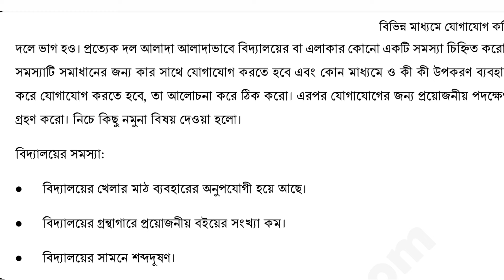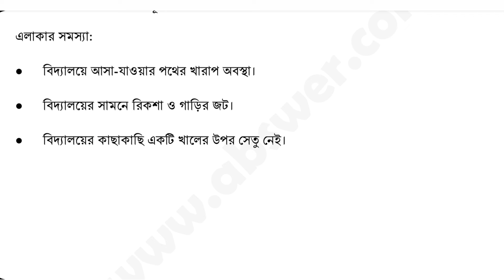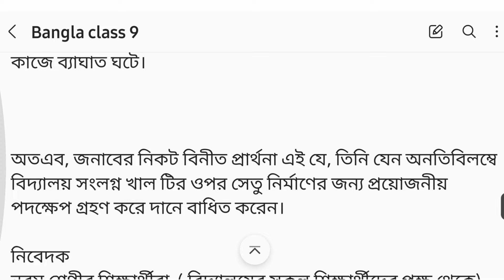নবম শ্রেণীর বাংলা পৃষ্ঠা ১৪ এর সমাধান | বিদ্যালয়ের কাছাকাছি একটি খালের উপর সেতু নেই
Class 9 Bangla |বিদ্যালয়ে আসা যাওয়ার পথের খারাপ অবস্থা | নবম শ্রেণির বাংলা পৃষ্ঠা ১৪ এর সমাধান

৯ম শ্রেণির বাংলা পৃষ্ঠা ১৪
১.৩ বাস্তব ক্ষেত্রে বিভিন্ন মাধ্যমে যোগাযোগ

নবম শ্রেণী বাংলা অধ্যায় ১.৩
নবম শ্রেণী বাংলা পৃষ্ঠা ১৪ ১.৩
বাংলা নবম শ্রেণী পৃষ্ঠা ১৪
৯ম শ্রেণী বাংলা ১৪ পৃষ্ঠা
নবম শ্রেণির বাংলা পৃষ্ঠা ১৪ এর সমাধান
৯ম শ্রেণী বাংলা ১৪ পেজ
বাংলা নবম শ্রেণি পেজ ১৪
নবম শ্রেণীর বাংলা ১৪ পৃষ্ঠা
নবম শ্রেণীর বাংলা  পৃষ্ঠা ১৪ ২০২৪
বাংলা নবম শ্রেণী পৃষ্ঠা ১৪ অধ্যায় ১.৩
বাংলা নবম শ্রেণী পৃষ্ঠা ১৪ ১.৩
৯ম শ্রেণীর বাংলা পৃষ্ঠা ১৪

৯ম শ্রেণীর বাংলা পেজ ১৪
৯ম শ্রেণির বাংলা পৃষ্ঠা ১৪ এর সমাধান
নবম শ্রেণীর বাংলা পৃষ্ঠা ১৪
নবম শ্রেণীর বাংলা অধ্যায় ১.৩
Bangla class 9 page 14 1.3
class 9 Bangla chapter 1.3 page 14